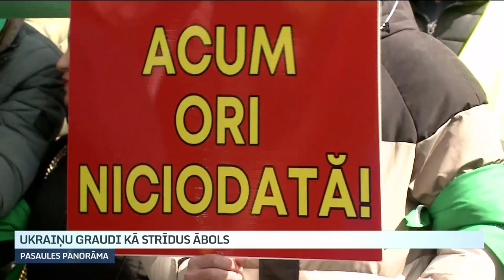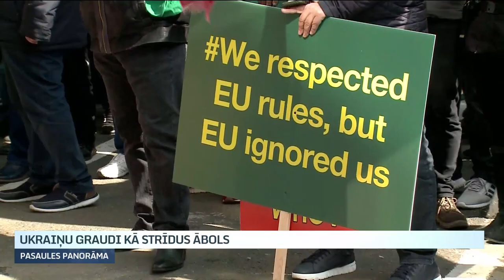Ukraiņu graudi kā strīdus ābols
Polija paziņojusi, ka atcels aizliegumu Ukrainas graudu tranzītam. Un tas kaut nedaudz ļauj uzelpot Krievijas kara ķīlniekiem – ukraiņu zemniekiem un ražotājiem. Taču importa aizliegums saglabājas arī Ungārijā un Slovākijā. Līdzīgus soļus gatavojas spert arī Bulgārija un Rumānija. Ukrainas kviešu dēļ kaimiņvalstīs notikuši lauksaimnieku protesti un no amata atkāpies Polijas zemkopības ministrs. Kāpēc Ukrainas graudi kļuvuši par strīdus ābolu? Ar ko šie importa aizliegumi draud Ukrainas ekonomikai? Tematu turpina Judīte Čunka.